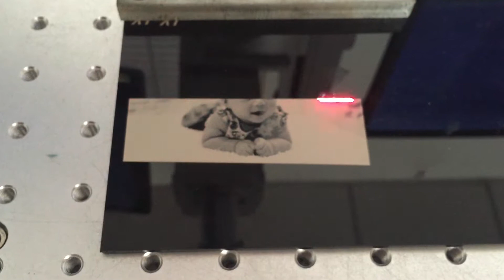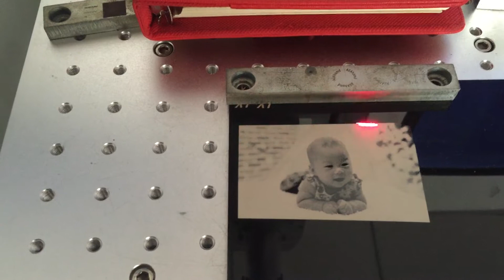Mark baby picture on black acrylic by MOPA laser marking machine 20w M1 200x200 lens